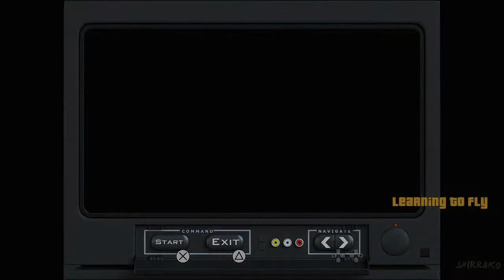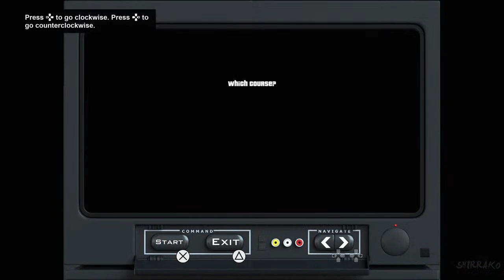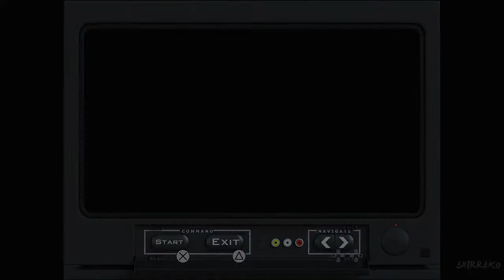GTA SAN ANDREAS DEFINITIVE EDITION PS5 Gameplay Walkthrough FULL GAME (4K 60FPS) | Live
GTA SAN ANDREAS DEFINITIVE EDITION PS5 Gameplay Walkthrough FULL GAME (4K 60FPS) | Live | GTA | TangoTekGaming

GTA San Andreas Definitive Edition Gameplay Walkthrough PC PS5 Xbox series X Nintendo Switch PS4 PRO No Commentary 2160p 60fps HD let's play playthrough review guide

GTA Trilogy Remastered
GTA San Andreas Definitive Edition Gameplay
GTA San Andreas Definitive Edition Walkthrough Part 1
GTA San Andreas Remastered Gameplay
MKIceAndFire
No
Commentary
GTA San Andreas Definitive Edition Gameplay Part 1
GTA San Andreas Definitive Edition Ending
GTA San Andreas Definitive Edition Full Game
Full Game
PS5
Xbox Series X
PS4
PC
Video Game
Gameplay
Campaign
Singleplayer
4K
4K Gameplay